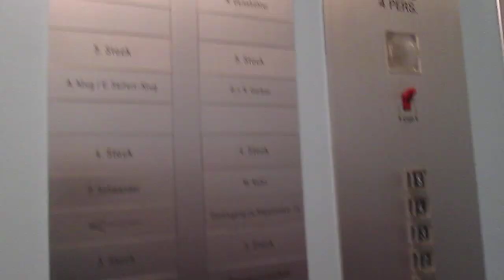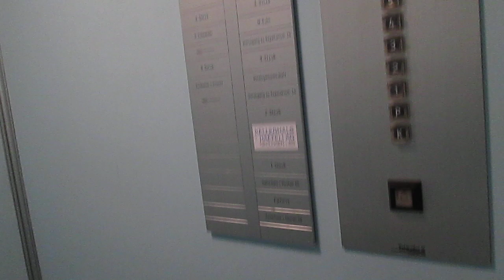Lift Schlieren @ Kapellenstrasse 22-24, Bern Switzerland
Ecco di seguito le caratteristiche tecniche/Following technical informations:
-Marca/Brand: Schlieren
-Azionamento/Type: Elettrico, a funi/Traction
-Capacità/Capacity: 320 KG / 4 Pers.
-Piani serviti/Floors served: 7(K,P,1,2,3,4,5)
-Posizione locale macchine/Position of machine room:  al 6° piano, raggiungibile solo a piedi/at 6° floor, joinable only by stairs
-Estetica dei tasti e del display dopo la mod/Fixtures after mod: R-Series

La Schindler ha solo cambiato i pulsanti e forse anche il quadro di manovra, il resto è originale/Schindler has only replaced the fixtures and maybe also the controller, the rest is original